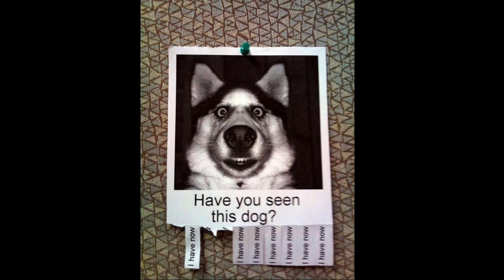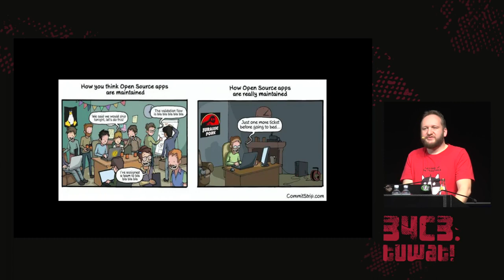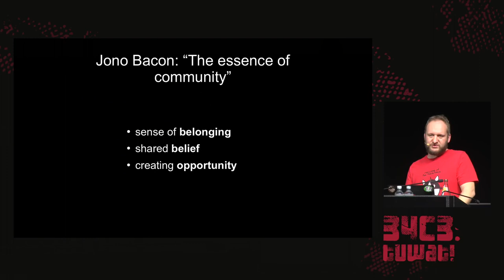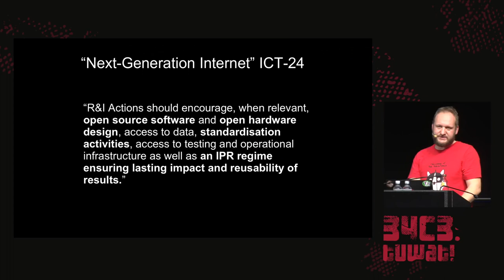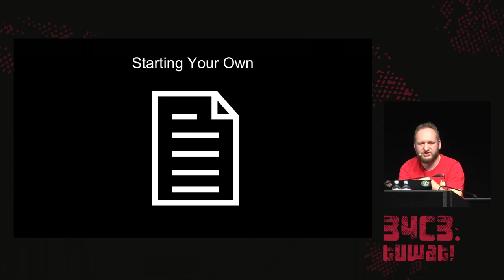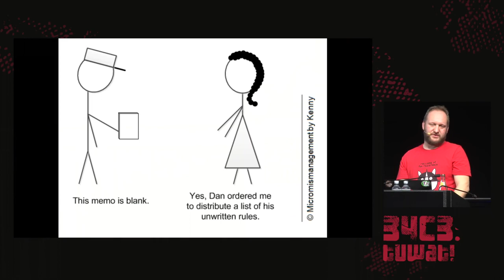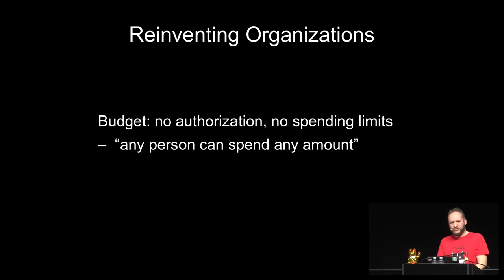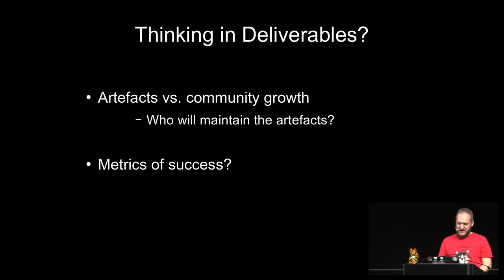34C3 - Organisational Structures for Sustainable Free Software Development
What kind of organisational structures exist for free software projects? What funding sources? How can you avoid pitfalls with funding, support volunteers, and stay a happy family?

We will look at various options for structuring projects on an organisational level, the protections (and dangers) of legal entities, and the difficulties of meeting the expectations of financial backers while keeping the volunteers and the community alive. Moritz will draw from his experience with dozens of Free Software projects and funding sources, both from the perspective of a funder and as recipient of grants, contracts and donations.

mo